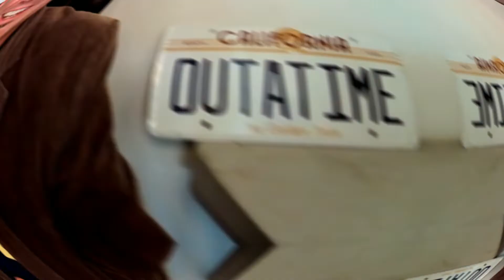TAPP Remote Viewing with Todd Ronan Dream Job Radio Podcast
In this episode of Dream Job Radio, Daniel Lakstins interviews Todd Ronan, the founder of RealityForecast.com and a remote viewing expert. They discuss the TAPP Remote Viewing program and how it can help you develop your extra-sensory perception (ESP) abilities. Learn about the history of remote viewing, different methodologies, and the TAPP system, which Todd Ronan created for quick and effective remote viewing. Whether you're new to remote viewing or have some experience, you won't want to miss this insightful conversation with one of the leading experts in the field.

About Todd Ronan:
He"s the founder of RealityForecast.com. He was trained in Technical Remote Viewing in 2002 and has been teaching in person and online courses since 2015. He is versed in CRV, TRV, TDS, SRV and HRVG remote viewing methodologies and has developed his own hybrid system called: Temporal Awareness Perception (TAPP.)

About the host Daniel Lakstins: He is a Law of Attraction/Reality Creation coach who runs the online coaching program Ultimate Reality Surfing™, where his students have achieved extraordinary results. He is the podcast host of Dream Job Radio™ and Roofing Business Builder™, which aim to provide valuable advice and promote positive intentions for entrepreneurs seeking transformation. Daniel is passionate about helping entrepreneurs overcome limiting beliefs and achieve 8-figure success. He is the co-founder of several companies, including Last Squirt Inc, Hemp Tours™, Cool Concepts LLC, and coaching programs Roofing Business Builder™ and Ultimate Reality Surfing™.